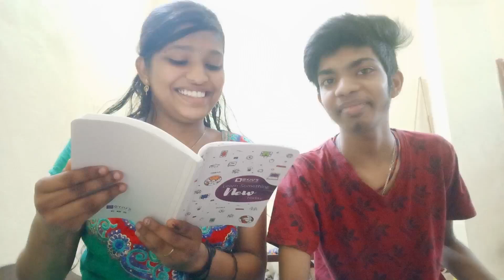Random dare challenge with പിരി പോയ അക്കു😂😂|A3S vlogs